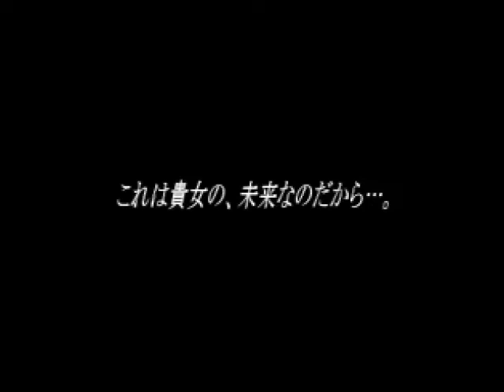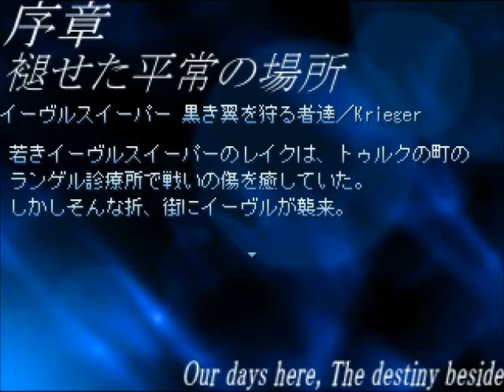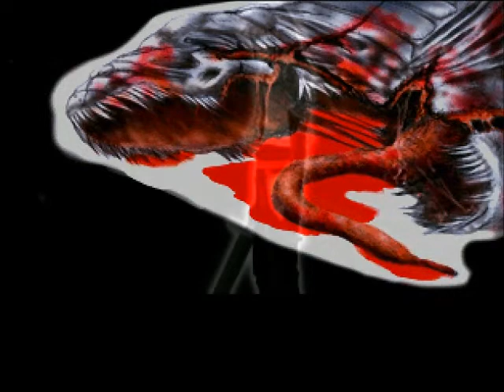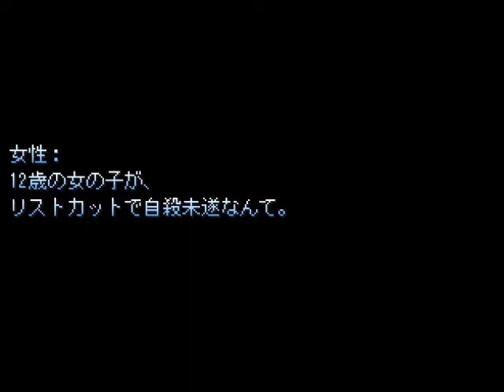#5 【セラフィックブルー/Seraphic Blue】フリーゲームRPG 自由に実況